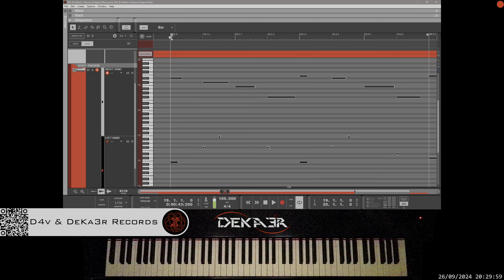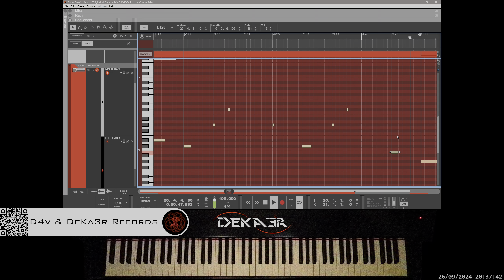🔴 irl 🎹 PASSION - MÚSICA • PIANO MUSIC • PRODUCER • COMPOSER